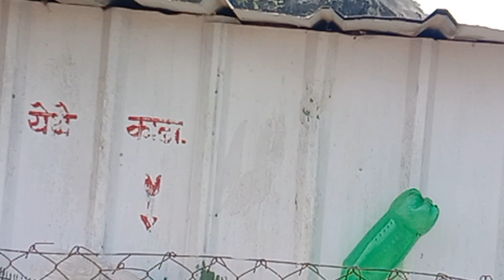नाशिक जिल्हा संतांची तपोभूमी ढोर्या डोंगर पु .बाबाजिंची भेट | ढोर्या डोंगरातील रहस्य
नाशिक जिल्हा संतांची तपोभूमी ढोर्या डोंगर पु .बाबाजिंची भेट | ढोर्या डोंगरातील रहस्य | Mahanubhav @महानुभाव यज्ञ

असेच नवीन नवीन व्हिडिओ मिळण्यासाठी चॅनल सबस्क्राईब लाईक शेअर करा